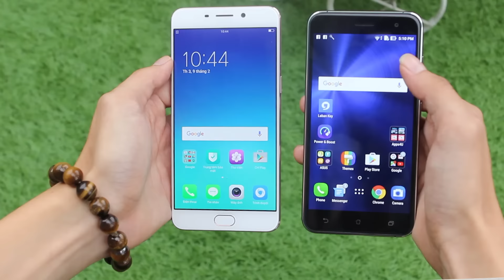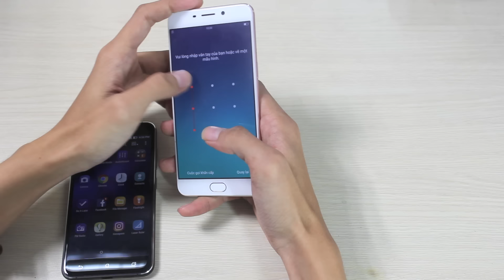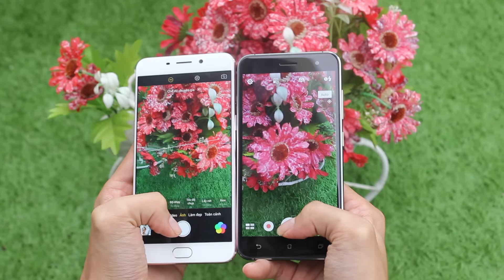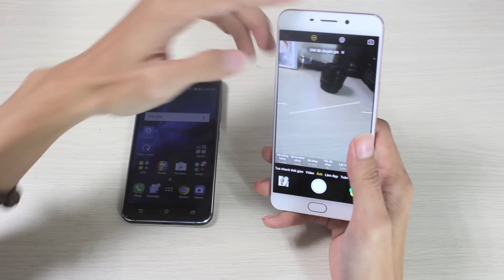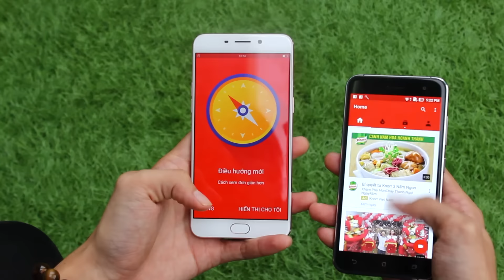So sánh Oppo F1 Plus với Zenfone 3 - Bạn thích em nào hơn ?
Màn hình : AMOLED
CPU: Helio P10 8 nhân 64-bit 2.0 GHz
Ram: 4 GB
Hệ Điều Hành: Android 5.1 Lollipop
Camera chính: 13.0 MP, Quay phim Full HD
Camera phụ :         16.0 MP
Bộ nhớ trong: 64 GB
Thẻ nhớ ngoài: MicroSD (TransFlash)
Dung lượng pin: 2850 mAh

Màn hình : Super IPS+
CPU: Qualcomm MSM8953 Snapdragon 625 Octa-core 2.0 GHz Cortex-A53
Ram: 4 GB
Hệ Điều Hành: Android OS, v6.0.1 (Marshmallow)
Camera chính: 16.0 MP, Quay phim 4K
Camera phụ :         8.0 MP
Dung lượng pin: Li-Ion 2650 mAh battery

609 Lê Hồng Phong, Phường 10, Quận 10, HCM
241 Hoàng Văn Thụ, Phường 8, Quận Phú Nhuận, HCM
107 Hàm Nghi, Thanh Khê, Đà Nẵng
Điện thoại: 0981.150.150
92 Ô Chợ Dừa, Đống Đa, Hà Nội
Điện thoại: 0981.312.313